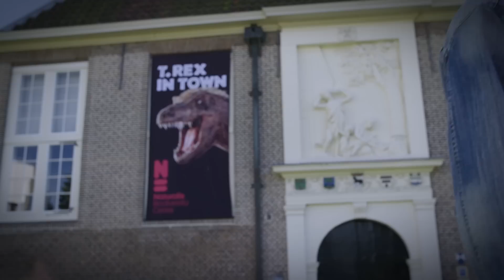Het harde leven van T.rex 'Trix' - de Volkskrant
Gebroken botten, een bek vol met pus en afgeknaagde poten. De Tyrannosaurus die vanaf vandaag wordt tentoongesteld in Naturalis had het niet makkelijk. Maarten Keulemans nam alvast een kijkje en laat zien waar je op kunt letten.